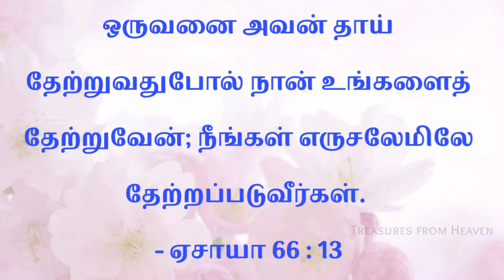Today's Bible verse in tamil | God's verse today | daily verse